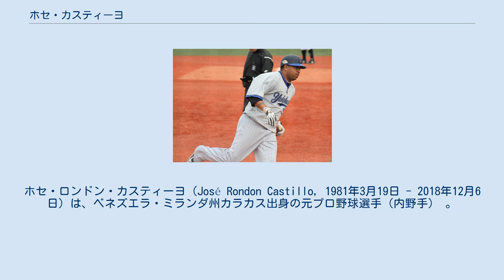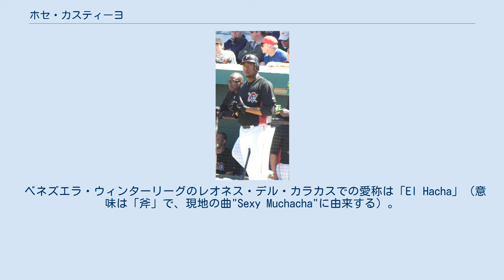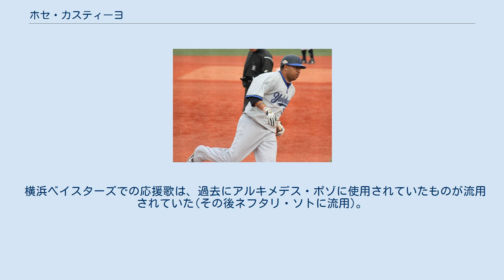ホセ・カスティーヨ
ホセ・ロンドン・カスティーヨ（José Rondon Castillo, 1981年3月19日 - 2018年12月6日）は、ベネズエラ・ミランダ州カラカス出身の元プロ野球選手（内野手） 。
右投右打。
 1997年にアマチュアFAでピッツバーグ・パイレーツと契約。
 2004年はスプリングトレーニングで好成績を残し、AA級アルトゥーナ・カーブから飛び級でメジャーに昇格し、4月7日にメジャーデビュー。
二塁手として129試合に出場し、8月には打率.347、OPS.971の好成績を残し月間MVP候補に選ばれる活躍を見せた。
オフのベネズエラ・ウィンターリーグのリーガ・ベネソラーナ・デ・ベイスボル・プロフェシオナルではレオネス・デル・カラカスの中心選手として78打数24安打の活躍を見せた。
 2005年は守備面での活躍に加え、101試合の出場で前年を上回る成績を残し、打撃面でも進歩のあったシーズンとなったが、開幕直後に腹筋を痛めて故障者リスト入りした。
8月22日のセントルイス・カージナルス戦ではエクトル・ルナと二塁ベース上で交錯し左ひざを負傷し、再び故障者リスト入りしてシーズンを終えた。
 2006年は自身初のフル出場を果たしたが、5月には5試合連続で本塁打を放つなど、打ちまくっていた時期があったかと思えば、9月にはわずか.087という月間打率に終わるなど打撃での安定感に欠けた。
 ピッツバーグ・パイレーツ時代 (2007年3月17日) 2007年は監督のジム・トレーシーが、前年は主に三塁手を守って首位打者を獲得したフレディ・サンチェスを二塁手へコンバート、ユーティリティプレイヤーのホセ・バティスタを三塁手に固定したため控えに回った。
そのため、本職の二塁手の他に遊撃手や、メジャー昇格後初となる三塁手・右翼手としてもプレーした。
 2007年12月にフロリダ・マーリンズにFA移籍。
 2008年のスプリングトレーニングでウェーバー公示されてサンフランシスコ・ジャイアンツに移籍し、三塁手としてレギュラーを獲得した。
12月23日、ワシントン・ナショナルズとマイナー契約した。
しかし、翌2009年のスプリングトレーニングで解雇される。
その後、5月15日に台湾の統一セブンイレブン・ライオンズと契約した（登録名は卡斯提）。
13本塁打をマークするも、10月2日に退団。
 横浜時代（2010年4月3日、明治神宮野球場） 2009年12月18日に横浜ベイスターズと契約。
 2010年は打率.273、19本塁打、55打点、OPS.755の成績を残した。
守備では二塁手で15失策を喫したが、守備イニング500以上の二塁手で球界トップのRFを記録。
一塁手、右翼手、左翼手での出場もあった。
11月16日にスティーブン・ランドルフ、クリス・ブーチェックらと共に球団から自由契約を公示され退団。
 2011年はメキシカンリーグのメキシコシティ・レッドデビルズでプレーしていたが、6月22日に千葉ロッテマリーンズへの入団が発表され、同年7月5日の対北海道日本ハムファイターズ戦で初出場し、同試合では1本塁打を含む4打数4安打3打点の成績を残した。
以降、シーズン終了まで、主に4番・一塁手として起用された。
しかし.269、5本塁打と振るわず、11月30日に翌年の契約を結ばない事が発表された。
 ロッテを離れた後は主にメキシカンリーグにてプレーし、2012年はベラクルス・レッドイーグルスに所属。
 2013年はプエブラ・パロッツでプレー。
 2014年は再びベラクルス・レッドイーグルスに所属し、シーズン途中からトレードでタバスコ・キャトルメンに移籍。
 2015年はタバスコ・キャトルメンと再契約。
 2016年はベラクルス・レッドイーグルスと契約するが、4月21日に解雇となる。
27日にカンペチェ・パイレーツと契約するが、5月24日に自由契約となる。
 その後、2017年6月にはイタリアンベースボールリーグのパルマ・ベースボールクラブと契約してプレーしていた。
 2018年12月6日、関係者により母国ベネズエラで交通事故死したと伝えられた。
37歳没。
カルロス・リベロが運転し...